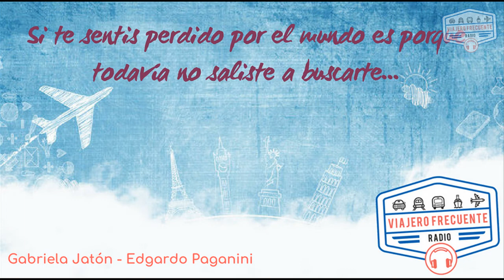CAPITÁN DIEGO NIEVA - BASE ESPERANZA - ANTÁRTIDA ARGENTINA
e llevamos a la Antártida! para conocer cómo viven nuestros compatriotas en Base Esperanza, hablamos con el Capitán Diego Nieva.-